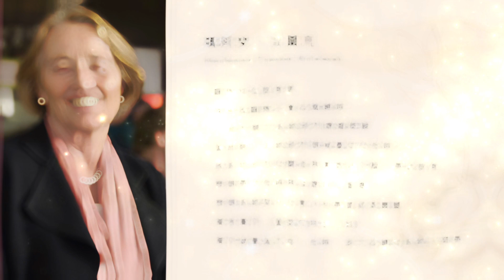瑪莉安奶奶談「讀懂孩子心世界：系統排列的力量」線上三日工作坊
親愛的「讀懂孩子心世界：系統排列的力量」線上三日工作坊的同學，我是來自德國的瑪莉安法蘭克，我是2個孩子的母親，五個孫子的祖母。我是一位擁有 30 年教學資歷的老師，並且在擔任系統排列工作的教學者已40年。我邀請你以心的勇氣思考，與我一起以系統觀來工作，關於如何能讓家庭與學校教育成功，並且能將所學的知識真正地派上用場。

在這個過程中，我們將探索並學習以柔和的療癒方式來照顧孩子。我很高興在工作坊中與你相遇。

✅ 瑪麗安讀懂孩子心世界 線上三日工作坊
2024/04/19

👉Learn More 學習更多👈
🌈周鼎文幸福人生系列課程：
✅ 未來大決策 企業家國際營
2024/05/9
✅ 財富事業豐盛新思維線上工作坊
2024/05/25
✅線上鑽石成長班第 7 期
2024/06/21
✅ 台北鑽石成長班
2024/11/28
🎖道石課程總表
🏅 道石精選好文
一對一個別會談預約